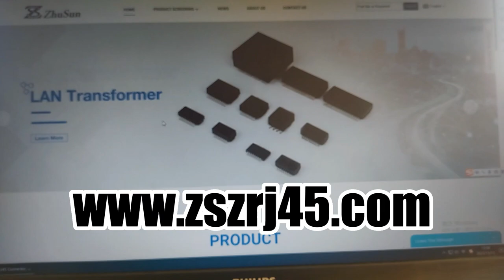615008145221 Compatible ZhuSun RJ45 Modular Jack